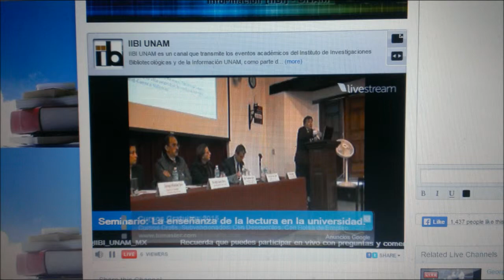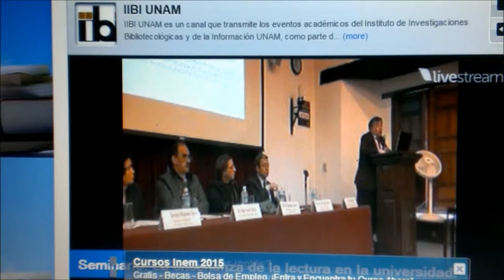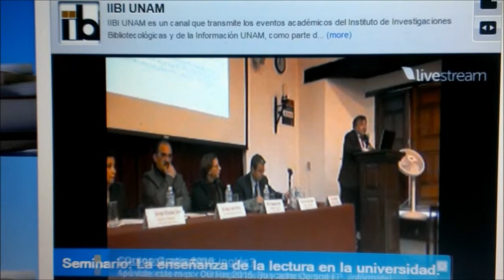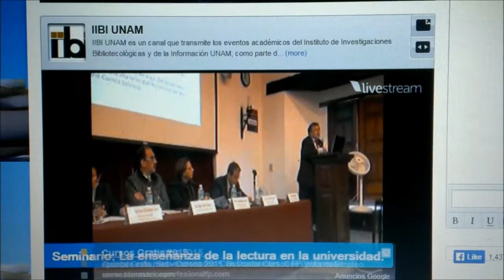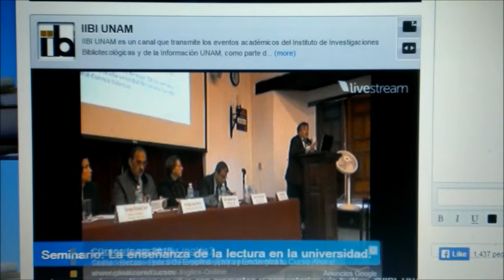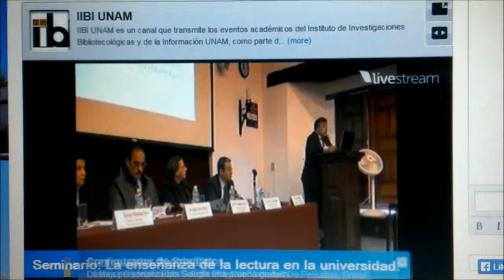Enseñar a leer en la Universidad: seminario hispano mexicano (UCM-IIBI-RIUL-UP)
Enseñar a leer en la Universidad (Seminario “La enseñanza de la lectura en la universidad”, 12-13 marzo 2015).
Organizado por IIBI, UCM, RIUL, UP-Escuela Comunicación, Instituto de Investigaciones Bibliotecológicas y de la Información, Universidad Complutense-Dpto.ByD, Red Internacional de Universidades Lectoras, Universidad Panamericana-Escuela Comunicación.

(Investigaciones de José López Yepes)
Aprendizaje de la lectura científica para universitarios. Modelo de Taller de Lectura “Soldados de Salamina”. Novela y Film (desde minuto 45) (9º Seminario Hispano Mexicano, 22 mayo 2012).

 La función de la literatura y el cine en la lectura crítica. El caso de Helena de Troya (desde minuto 16) (Seminario de investigación “Leer en la Universidad”, 20-22 noviembre 2013).

 También referencias al seminario en Facebook, Twitter, YouTube.

Las actividades académicas del IIBI se transmiten simultáneamente en vivo por streaming a través de los canales de sus canales Livestream  y Ustream. Presencia IIBI-UNAM en YouTube (1 y 2).